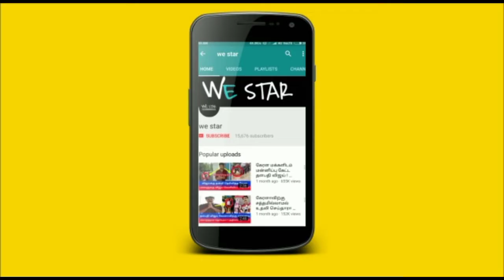மேல்மருவத்தூர் ஆதிபராசக்தி அம்மன் நிகழ்த்திய அதிசயம் ! ஆச்சரியத்தில் அதிர்ந்து போன பக்தர்கள்!